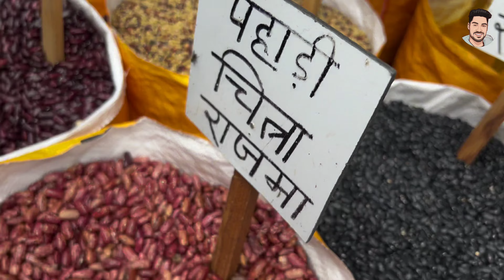StanleyKaVlog 12 | Chakrata, Uttarakhand | Stanley, Shelly & Adeline